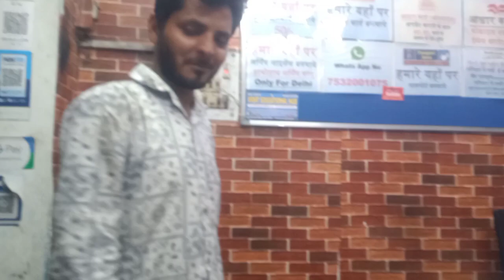YouTube Se Aai Call || Ran Singh Vlogs|| Delhi Election